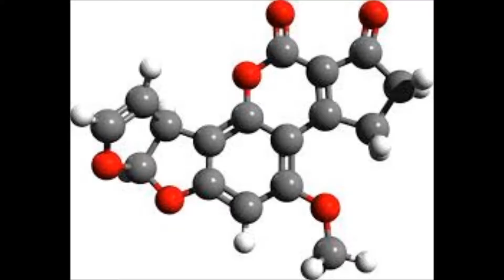BEATS 01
more coming soon so STAY TUNE!